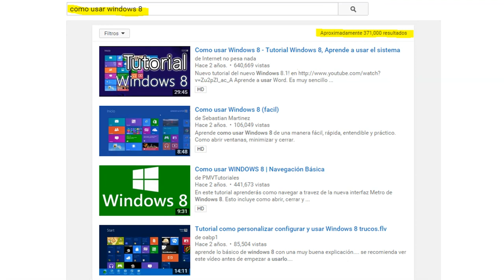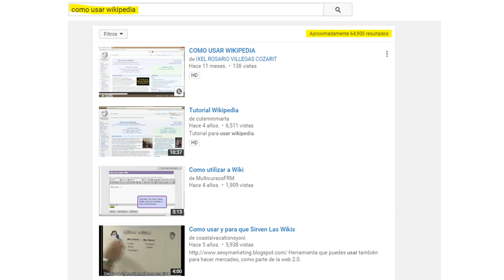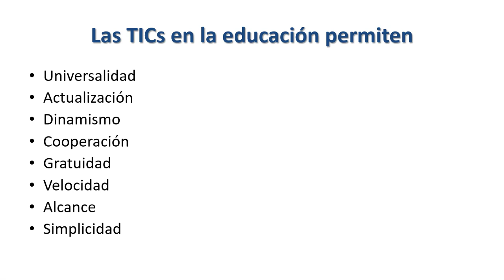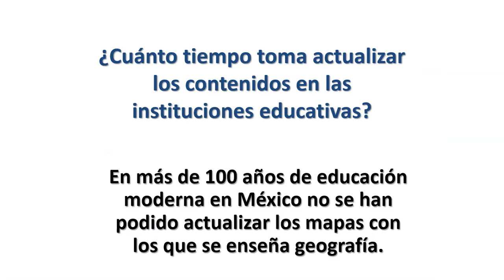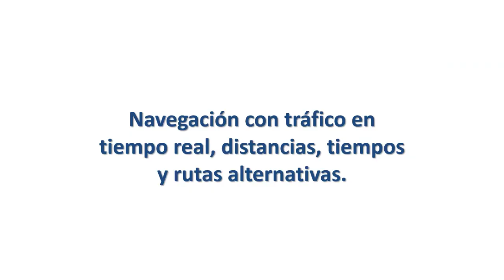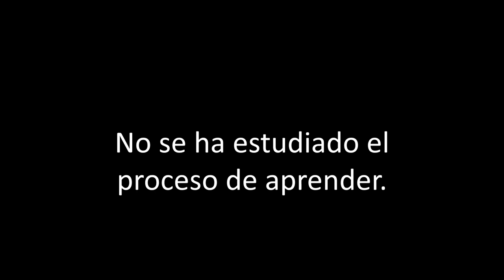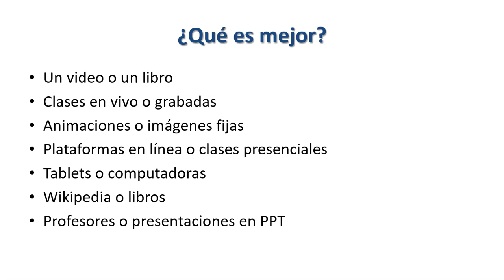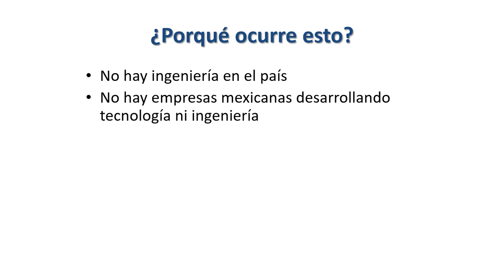05 herramientas de aprendizaje